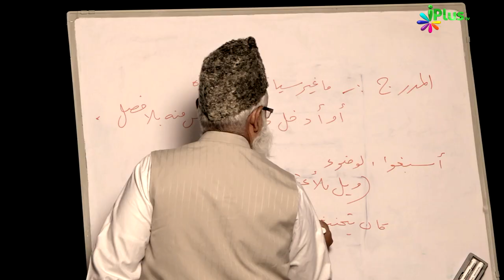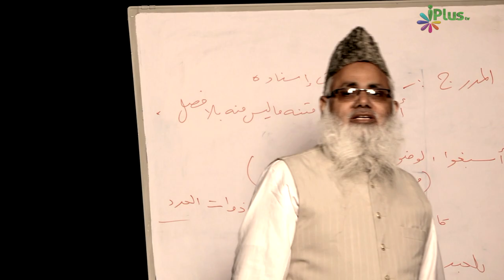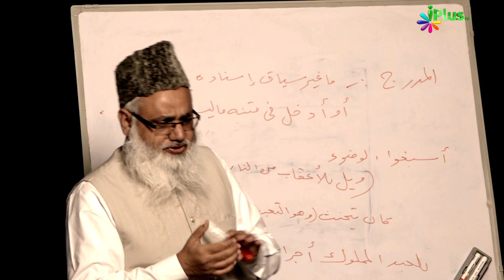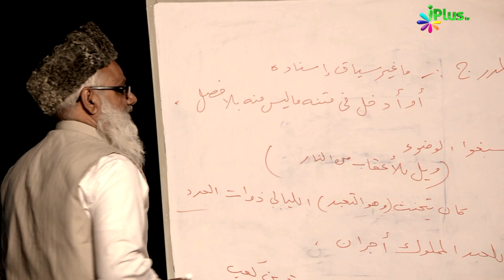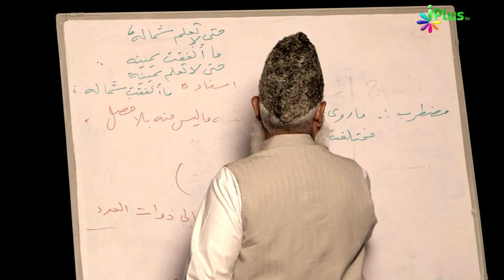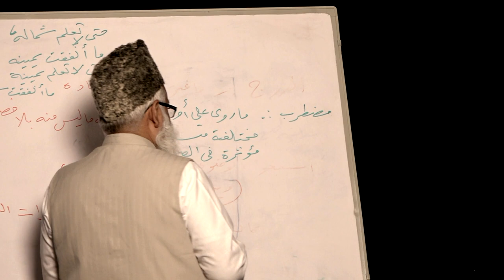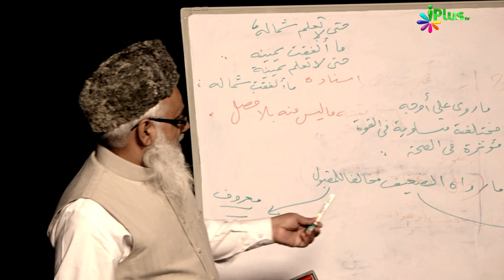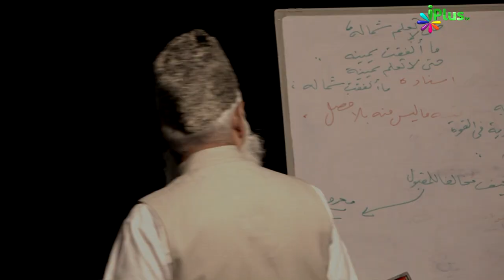Usool e Hadees Episode 22 by Shaikh Noorul Hasan Madani | iPlus TV